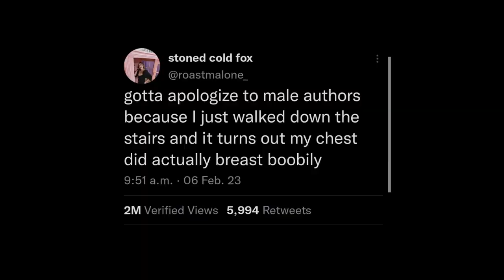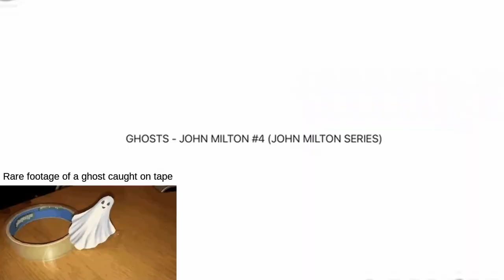REACTING To r/MenWritingWomen (Reddit)